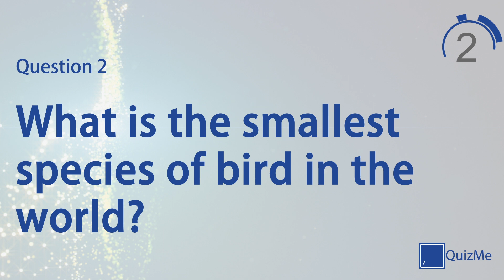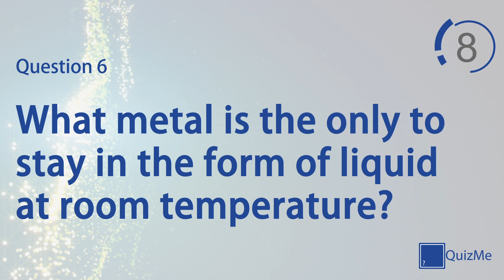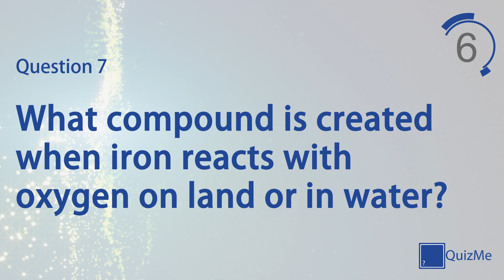Science & Nature Quiz | Number 11 | QuizMe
Welcome to our Science & Nature Quiz number 11 | January 2016

This quiz features seven quiz questions in the Science & Nature category, covering everything from Animals to Volcanoes. Play alone to test your knowledge on a broad selection of subjects or play against friends and family for healthy competition.